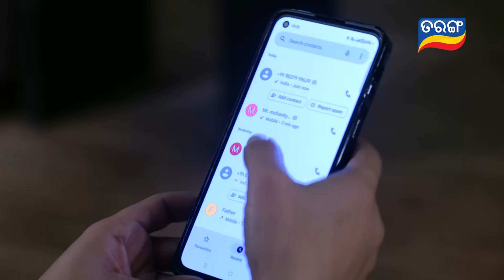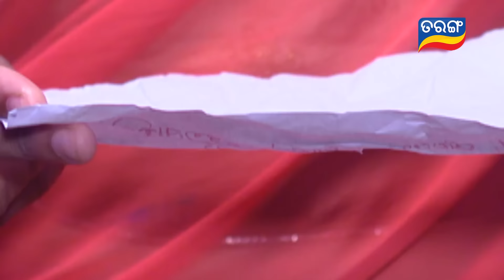Ama Jhansi Apa | Ep- 114 | 5th August 2024 | Best Scene | Odia Serial l TarangTV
ଦେଖନ୍ତୁ "ଆମ ଝାନ୍ସୀ ଅପା",  ସୋମ-ଶୁକ୍ର ସନ୍ଧ୍ୟା 10:00 ଟାରେ ତରଙ୍ଗ ଓ ତରଙ୍ଗ ପ୍ଲସରେ...